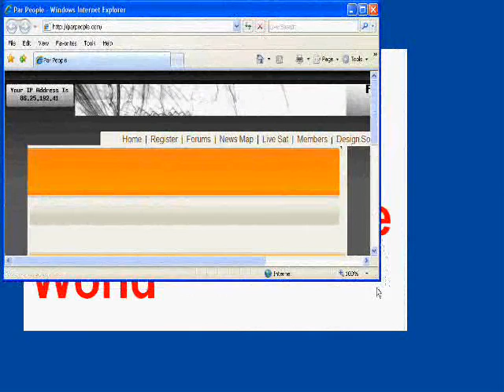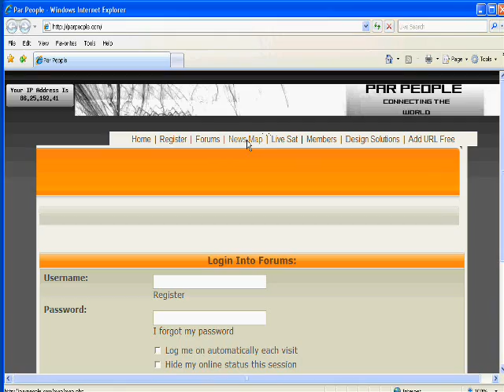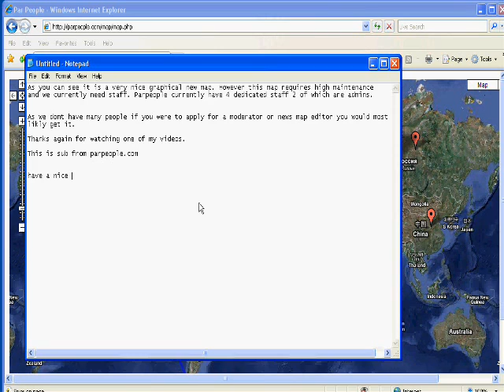Locational News Map - Parpeople.com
This is a demonstration of the Locational News Map - Parpeople.com

parpeople.com is currently looking for moderators please apply at parpeople.com